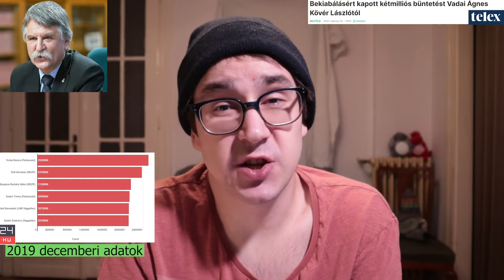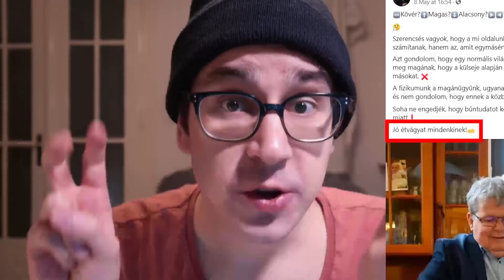Magyar röfi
Karácsony “kicsi és kövér”-nek nevezte Orbánt. Ahogy a propaganda ebbe belebukott, ez szerintem egy jól sikerült baki volt a miniszterelnök jelölttől.

0:00 Kicsi és kövér
0:15 A Jakab-faktor
1:34 Propaganda fail
2:27 Magyar röfi
3:31 Outro

Meet the man who could oust Viktor Orban, Hungary’s strongman, 2021. május 8., The Economist - Charlemagne

Több kormánytag is kiállt a testalkata miatt gúnyolt Orbán Viktor mellett, Urfi Péter, 2021. május 8., 444

Úgy leépült a magyar parlament, hogy már abból lesz a legnépszerűbb, aki a legkevésbé veszi komolyan, 2021. április 25., 444

Mérlegen Kövér szigora: Szél a legtöbbször, Tordai a legtöbbre büntetett képviselő, Nagy Gergely Miklós, 2019. december 10., 24.hu

Hivatkozott cikkek:
OECD/European Observatory on Health Systems and Policies (2019), Hungary:
Country Health Profile 2019, State of Health in the EU, OECD Publishing, Paris/European Observatory on Health
Systems and Policies, Brussels.

Gao, M., Piernas, C., Astbury, N. M., Hippisley-Cox, J., O'Rahilly, S., Aveyard, P., & Jebb, S. A. (2021). Associations between body-mass index and COVID-19 severity in 6· 9 million people in England: a prospective, community-based, cohort study. The Lancet Diabetes & Endocrinology.

Cai, H., Yang, L., Lu, Y., Zhang, S., Ye, C., Zhang, X., ... & Jia, H. (2021). High body mass index is a significant risk factor for the progression and prognosis of imported COVID-19: a multicenter, retrospective cohort study. BMC infectious diseases, 21(1), 1-11.